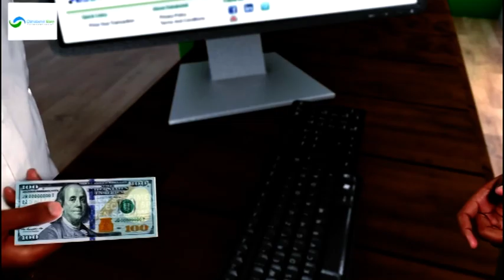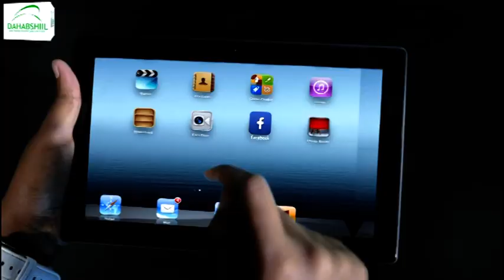Beesha caalamka ayaa raysal wasaaraha somaliya ubalanqaaday tageerada doorashada somaliya.